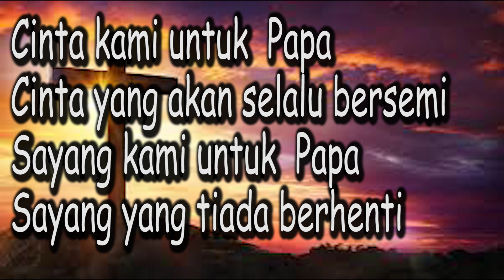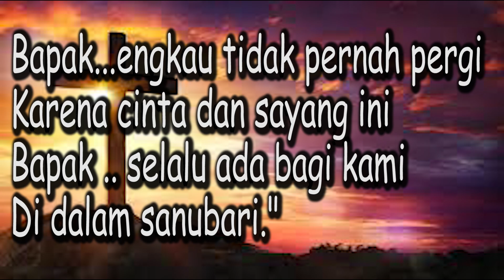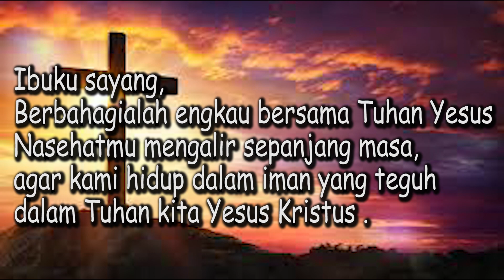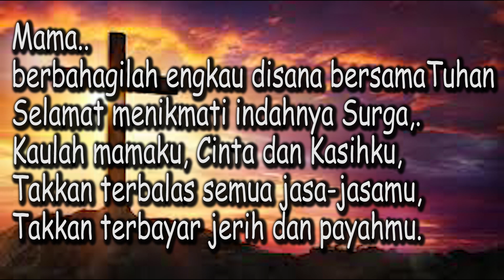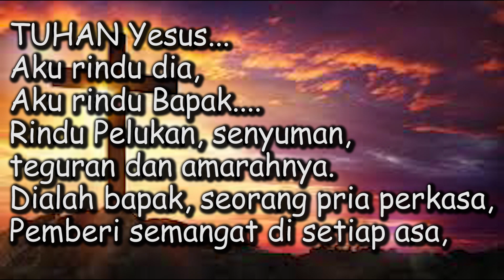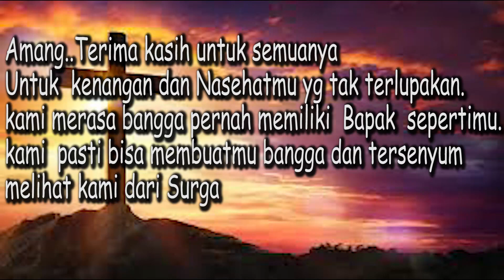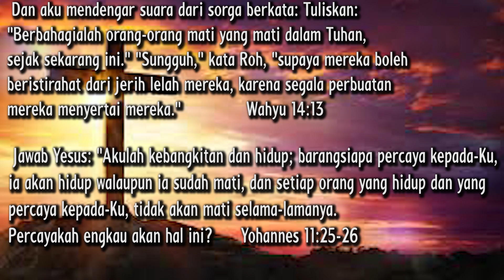Minggu Ujung Taon Parhuriaon - Mengenang Orangtua, Anak, Sahabat, dan Teman-teman kami.